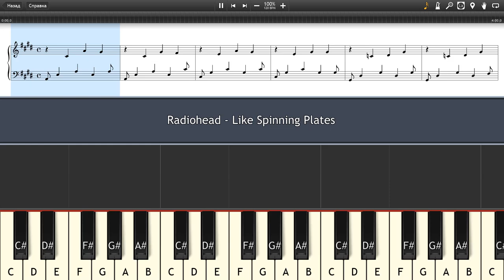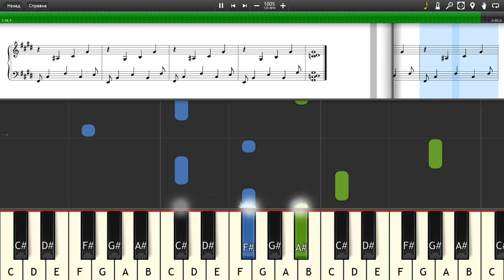Radiohead - Like Spinning Plates - Piano tutorial and cover (Sheets + MIDI)